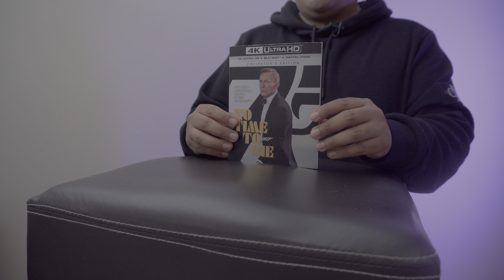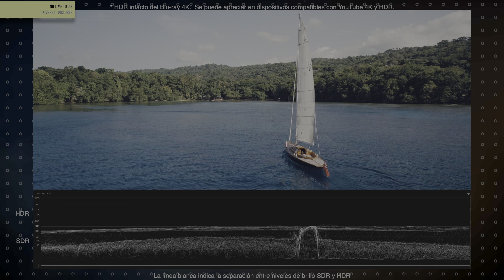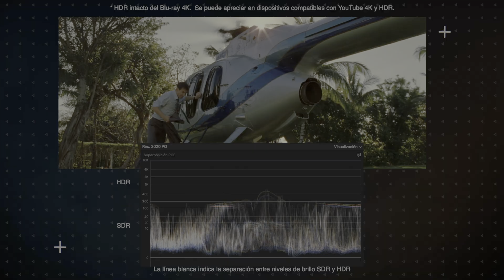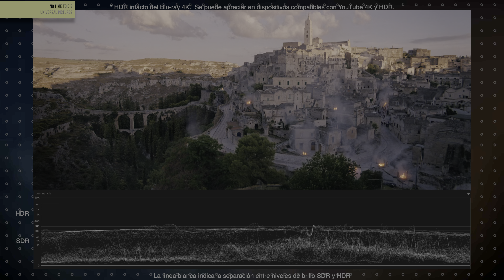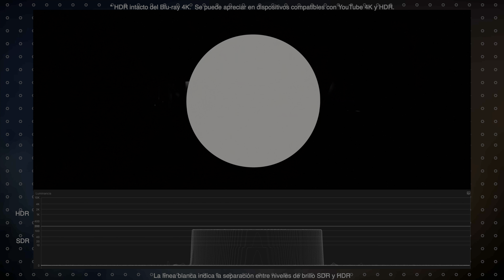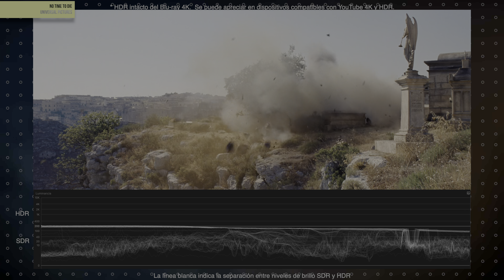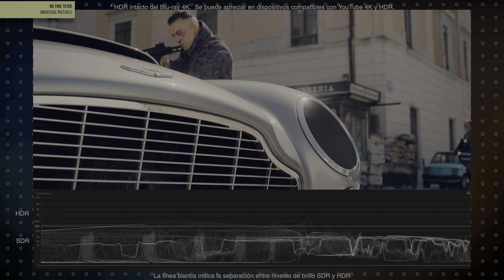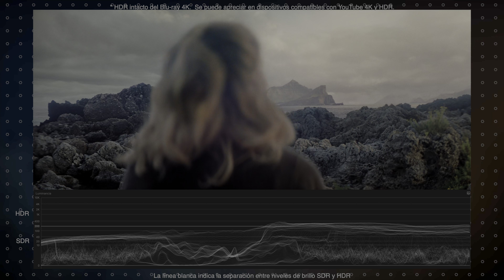NO TIME TO DIE en 4K ¿Versión Digital o Versión Física? Fotograma 24 con David Arce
Esta semana hacemos el unboxing y la reseña técnica de audio y video del Blu-ray 4K Ultra HD de NO TIME TO DIE en HDR. ¿Vale la pena tener esta edición? Bienvenidos a Fotograma 24.

No Time to Die (4K)
No Time to Die (Blu-ray)

-Proyector Epson 4010:

-Bocinas Frontales  KEF Q550:

-Bocina Central KEF Q650c:

-Reproductor Panasonic 820UB:

-Xbox Series X:

-Apple TV 4K:

- Cámara Sony a6300:

- Lente Sel35f18:

- Micrófono Shure MVL:

- Cabezal de video Manfrotto MVH500AH:

- Micrófono Rode VideoMicro:

- Tripie portatil Gorillapod SLR Zoom: